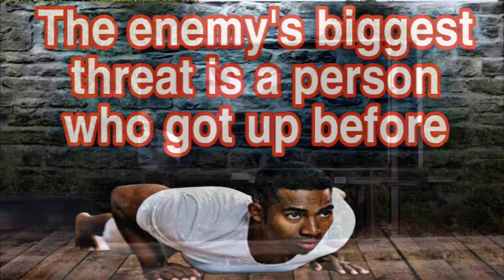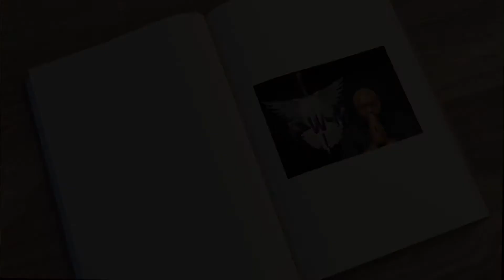The enemy’s biggest threat is a person who got up before